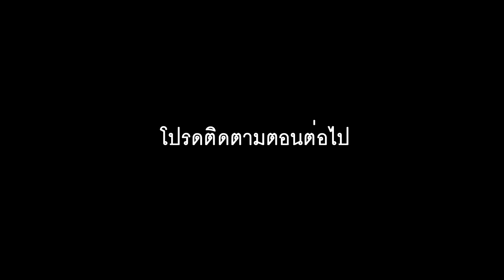น้ำท่วมและดินถล่มในภาคเหนือ - ElephantNews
Floods and landslides hit two villages in Northern Thailand killing seven people.